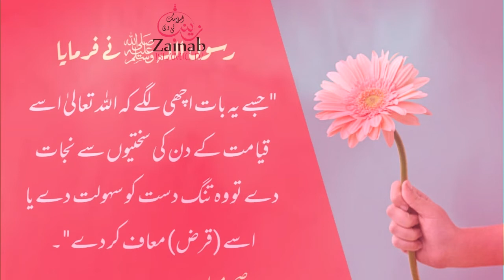Maff karny key adat | Hadees Shareef | Hazrat Muhammad ﷺ Ny Farmya